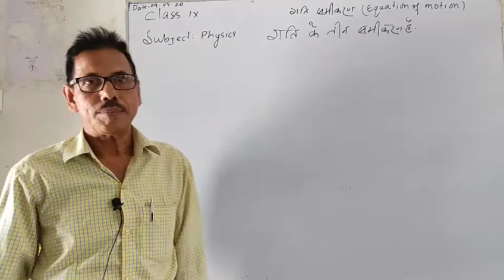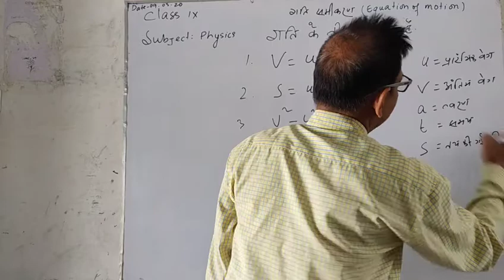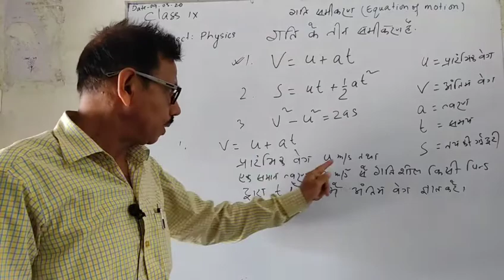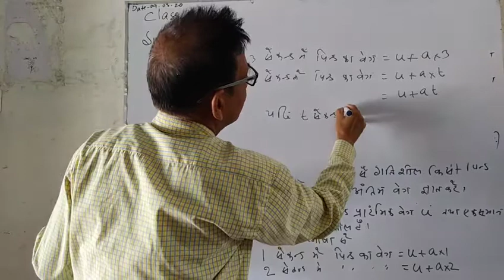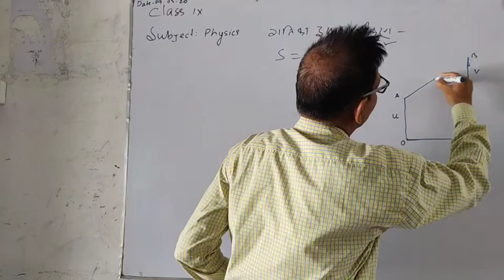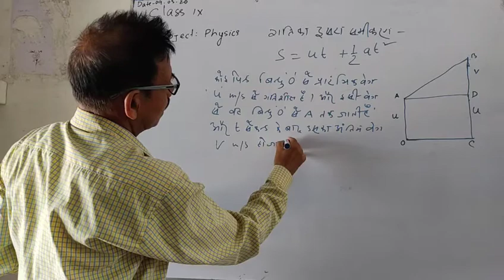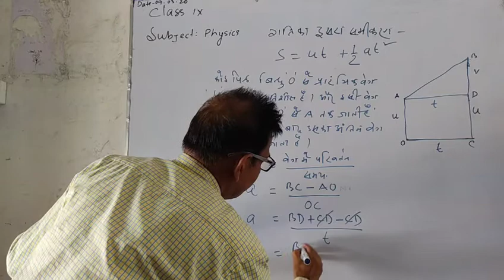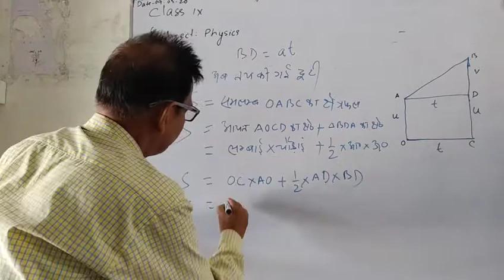Class (IX) physics.